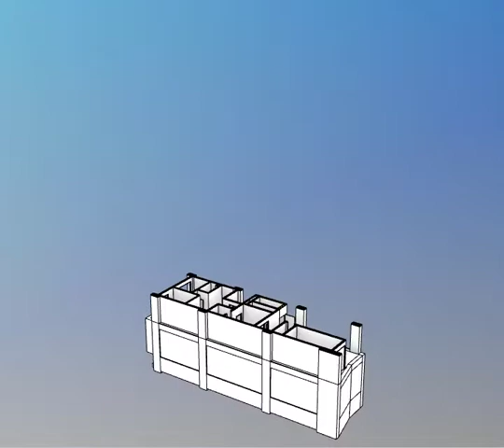Modeling with VisualARQ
VisualARQ is a BIM solution for Rhino 3D.